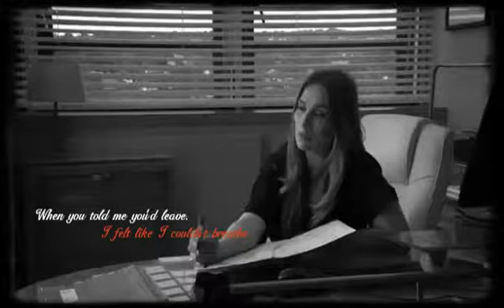Holby City - Jac - So Cold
I actually started this video in 2016 but never got round to finishing it.